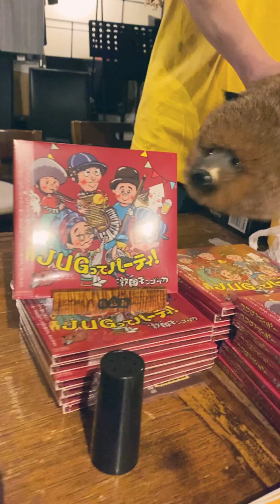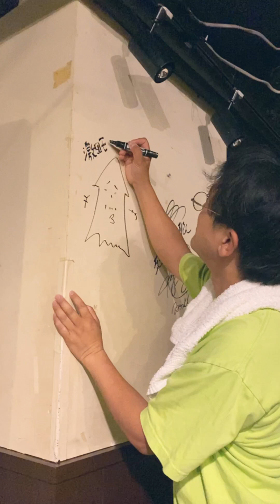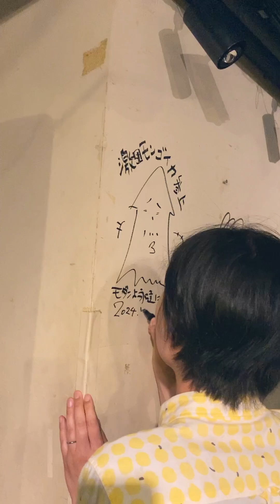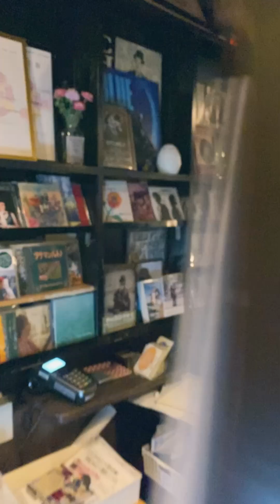激団モンゴイカ「JUGってパーティー」レコ発ライブ 2024.7.6 京都モダンタイムス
激団モンゴイカ
「JUGってパーティー」
レコ発ライブ
2024.7.6

団長やま。ライブ後コメント

【今後の予定】
2024.9.1
「夏のおもひで」

激団モンゴイカ
れいじーぴっかーず
CHANPRU-CHAMBRE
Cocopeliena

17:00open18:00start
前売り3000円　当日3500円(2オーダー別)

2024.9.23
「モダン19周年ライブ」

有山じゅんじ
激団モンゴイカ
OA岡本亜未

14:30open15:00start
前売り4000円当日4500円(1ドリンク別)